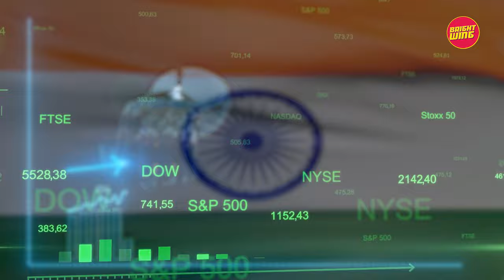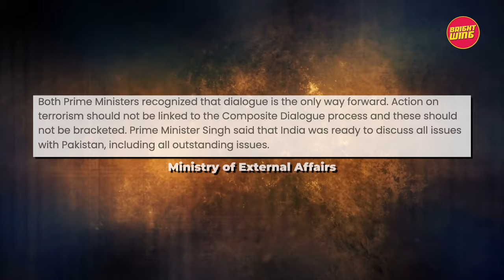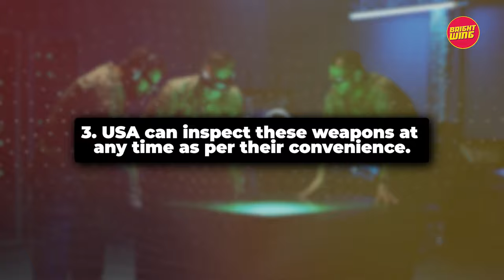The Rise Of Bharat: Jaishankar’s Way | Bright Wing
Discover India's journey from 'soft state' to global rule-shaper in our latest video. Follow Foreign Minister S. Jaishankar's dynamic leadership as India emerges onto the world stage with unprecedented vigour, showcasing its strength and influence like never before.

Query -
Indian Foreign Minister
Indian Prime Minister
S Jaishankar
Jaishankar
PM Modi
India Global
Global South
Indian External Affairs
External Affairs
China
Xi Jinping